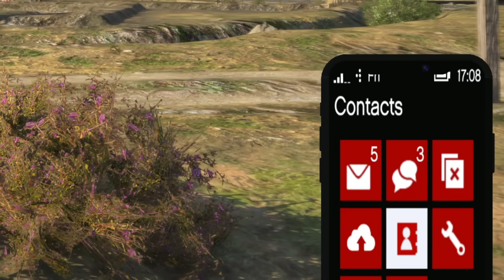GTA 5 : KGF BIGGEST MAFIA WAR THE BEGINNING | GTA 5 GAMEPLAY #678